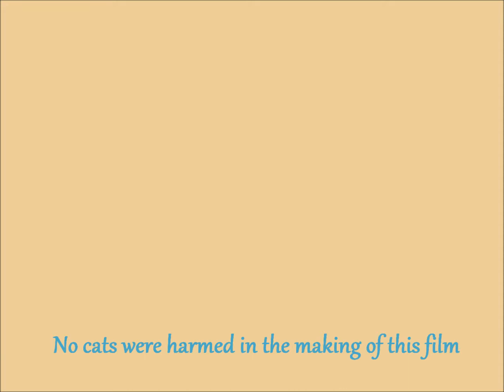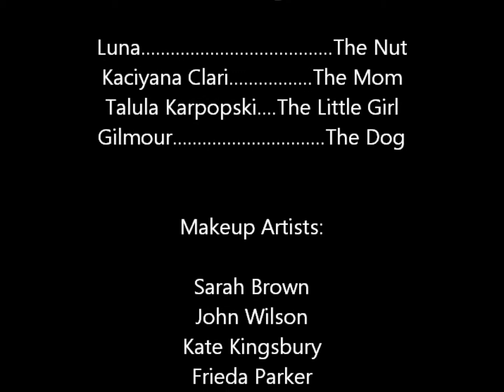The Peanut Cat-An Original Movie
A short, very quickly made move. WARNING do not watch unless you have anything better to do.